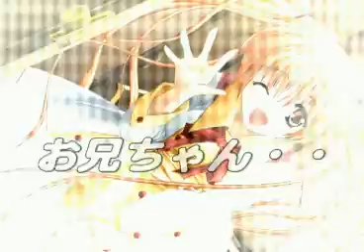AMV - JPN : painful thought---Lovin' You, my elder brother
Re-Uploaded.
Childhood friend girls and the younger sisters who fall in love ; [AMV] Anime Music Video JPN - painful thought---Lovin' You, my elder brother ( SisterPrincess and more )